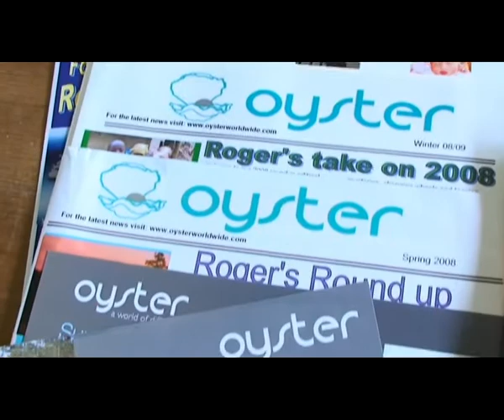Welcome to Oyster!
This video has been produced to give a short insight into Oyster. Meet the UK staff and find out what makes us different.